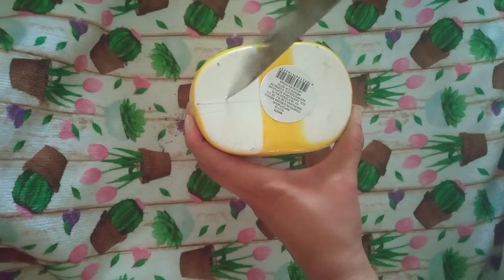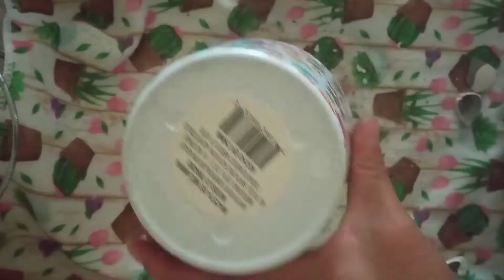Estreno macetas de prichos y les muestro como les hago el agujero para el drenaje de forma sencilla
En este video les muestro cómo hacer el agujero de de drenaje de las macetas de forma sencilla y mis nuevas macetas de prichos de la colección primavera mis favoritas fueron las macetas en formas de botitas en colores pasteles.

Dejame saber en los comentarios cuál de las macetas te gustó más.